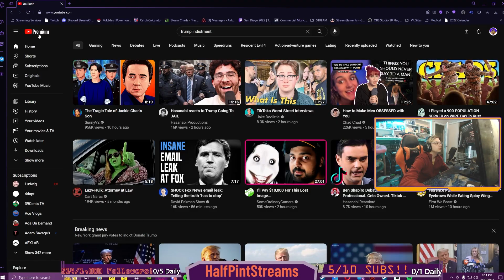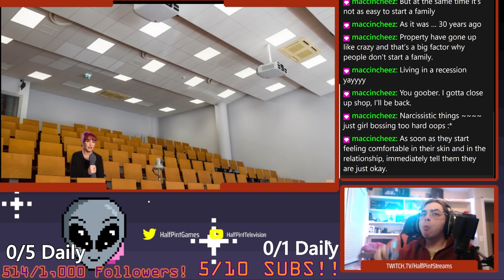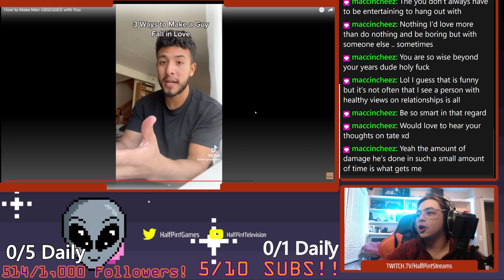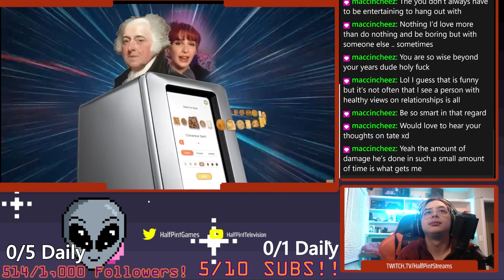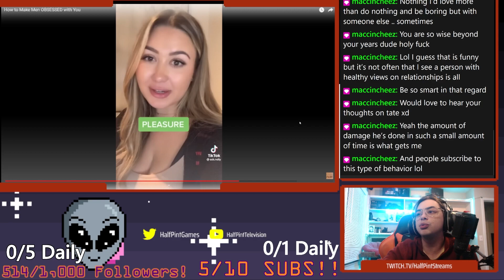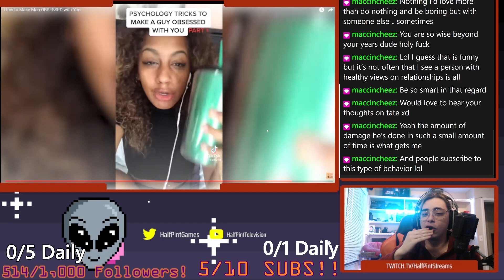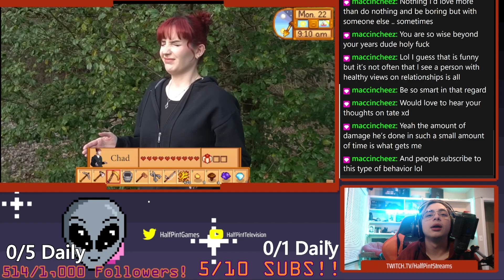TIKTOK DEFINITELY KNOWS WHAT MEN WANT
I truly fear for anyone seeking relationship advice from tiktok, everyone wants to be loved so bad they will hurt everyone around them trying to.
Also to clarify, I do not had an eating disorder, they are common in my family and being raised around many people who did I don't have the healthiest relationship with food and my body. Just wanted to make that clear because while editing I feel like it came off a different way.

PC Specs:
GPU: NVIDIA GeForce RTX 3090
CPU: Intel Core i9-9900K CPU @ 3.60GHz
Memory: 31.94 GB DDR4 RAM